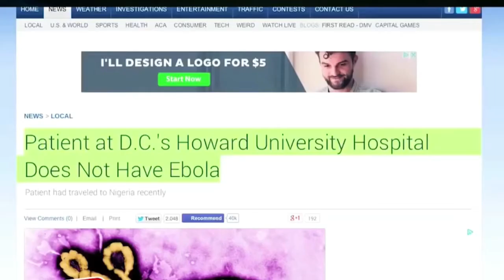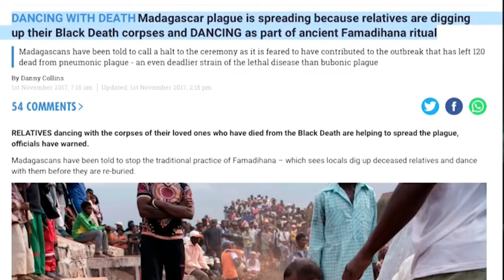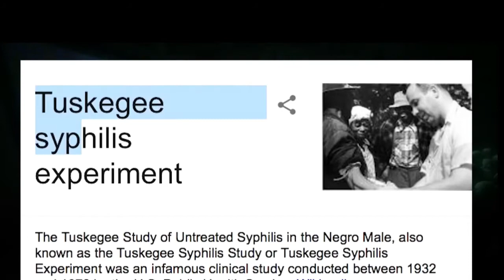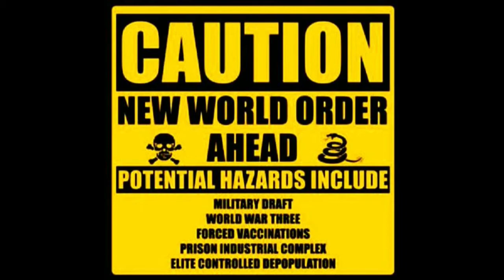The Coming Pandemic The World Is Not Ready For - The ELITE's Depopulation AGENDA 2017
Although it might sound like a disease of yesteryear to many Americans, plague is not uncommon in Madagascar. However, this year’s outbreak, which has already killed nearly 170 people there, is markedly different from the strain that usually emerges in the country, and it has some experts seriously concerned about what’s in store.

This year, two-thirds of the plague cases reported in the country have been pneumonic, the deadliest type, and it is being called the worst outbreak in half a century. The country, which normally sees an average of 400 cases of plague per year, has already had 2,000 cases of the illness and the plague season is just getting started.

The illness is easily spread via sneezing, spitting, coughing, or otherwise coming into contact with bodily fluids of infected people. It’s related to the famous Black Death that killed 200 million people across Asia and Europe in the 1300s.

University of East Anglia health protection lecturer Professor Paul Hunter believes the disease could reach Europe and even North America, much like what happened with Ebola following the outbreak in West Africa three years ago. He said that the possibility of it mutating and becoming untreatable is a real one.

The World Health Organization’s Dr. Charlotte Ndiaye said: “WHO is concerned that plague could spread further because it is already present in several cities and this is the start of the epidemic season, which usually runs from September to April.”

Pneumonic plague is nearly always fatal if left untreated, but antibiotics can treat it if it is detected early. In the current outbreak, fatalities jumped by 15 percent in just three days, prompting concerns it is reaching crisis levels.

Ten countries are now on high alert because of the outbreak, with South Africa, Malawi, Seychelles, Reunion, Kenya, Ethiopia, Mozambique, Comoros and Mauritius joining Madagascar. Experts say that if it spreads from the island to mainland Africa, it could be difficult to control.

Making matters worse is the fact that unlike in previous years when the disease has largely been confined to remote areas, this year’s outbreak is mostly concentrated in the country’s two biggest cities, Toamasina and Antananarivo.

Plague season just beginning

A WHO spokesperson said that it is impossible to rule out the possibility of more cases as the plague season isn’t slated to end until April, and they’re encouraging people to remain vigilant. They say the risk of further spread at the national level in Madagascar remains high.

There are frequent flights and ferries going between the island and the African mainland, prompting concerns about travelers introducing it to other areas, but the short incubation period of the pneumonic variety means many sufferers would become too ill too quickly to travel far and spread it. In addition, exit screening measures have been implemented in Madagascar, and nearby countries are also taking precautions.

Schools and universities have been closed to try to contain the illness as it tends to spread faster among children. The buildings are also being sprayed to eliminate any fleas that could be carrying the plague.

Many locals are hesitant to seek treatment because they are scared of hospitals, and they often have to walk for more than a day to receive treatment. This means there could be many more cases going unreported as patients fail to get a proper diagnosis.

Health officials aren’t sure exactly how this year’s outbreak started, but it is believed that forest fires could have driven the rats that carry the Yersinia pestis bacteria toward rural communities. These rats and their fleas bite people and infect them, and when left untreated, the bubonic strain spreads to the lungs and becomes the pneumonic form that can kill people within 24 hours.